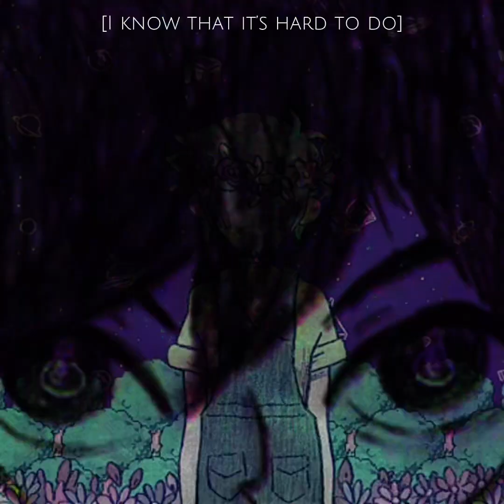bo en - my time [sped up + english lyrics]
Game: OMORI